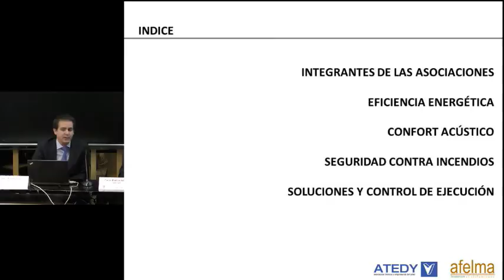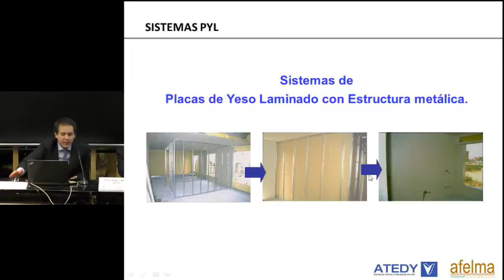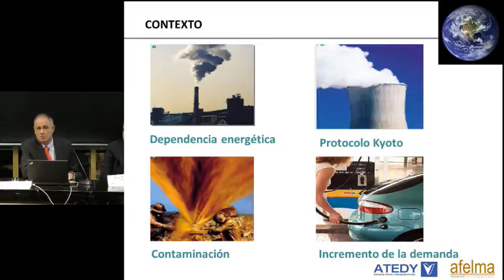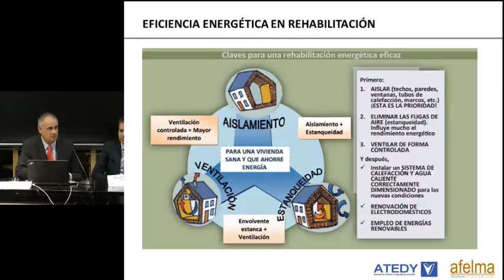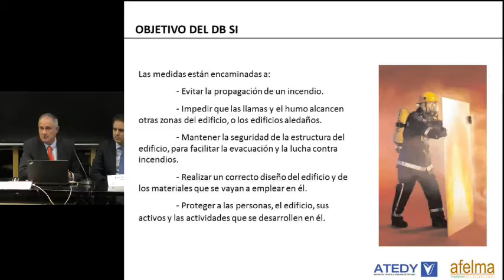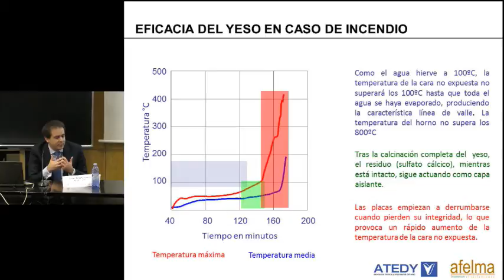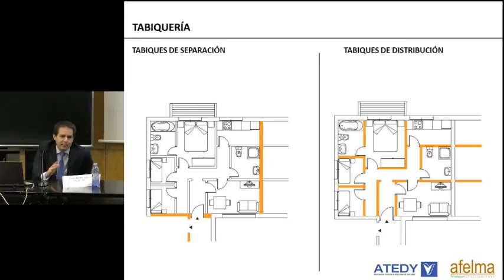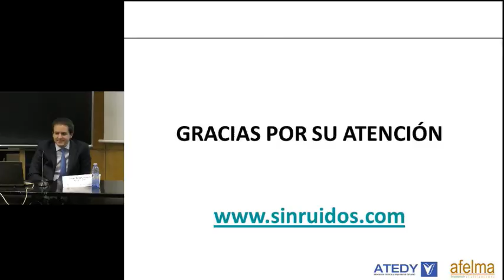Presentación de la GUÍA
17 de febrero de 2017
Jornada de presentación de la Guía de soluciones constructivas con placa de yeso laminado y lana mineral para el cumplimiento del CTE.

Presentación de la GUÍA DE SOLUCIONES CONSTRUCTIVAS CON PLACA DE
YESO LAMINADO Y LANA MINERAL PARA EL CUMPLIMIENTO DEL CTE. Carlos Rodero Antúnez: Comité Técnico de AFELMA. Jorge Peña. Comité Técnico de ATEDY – PYL